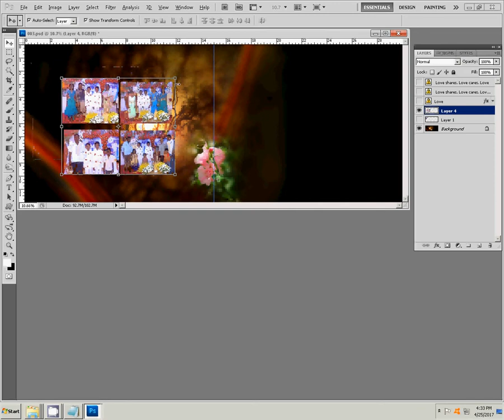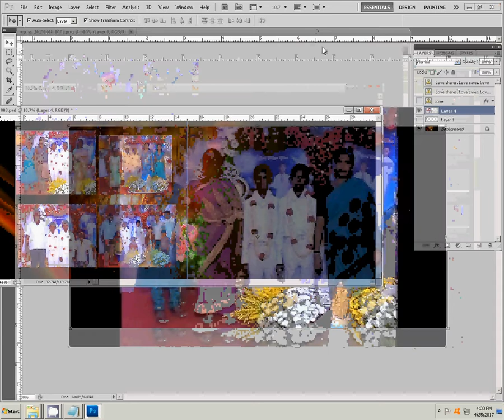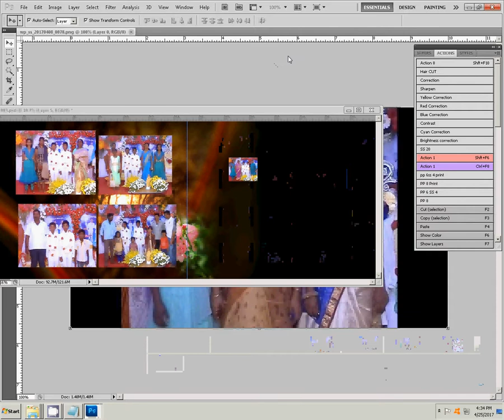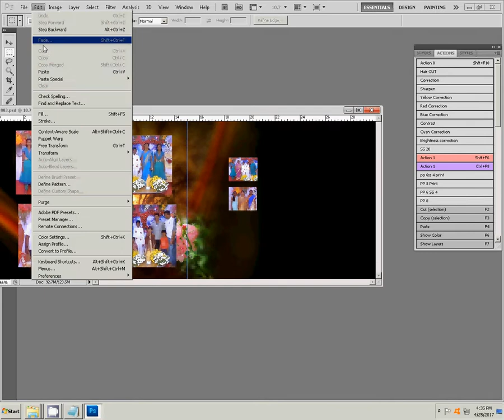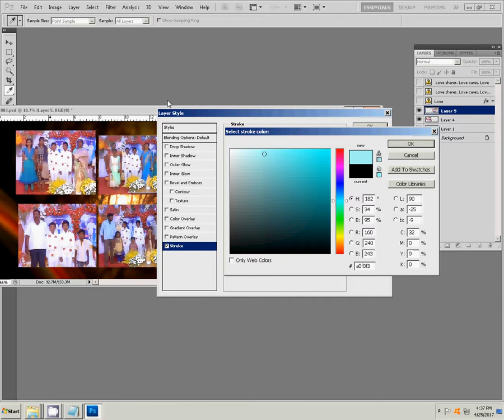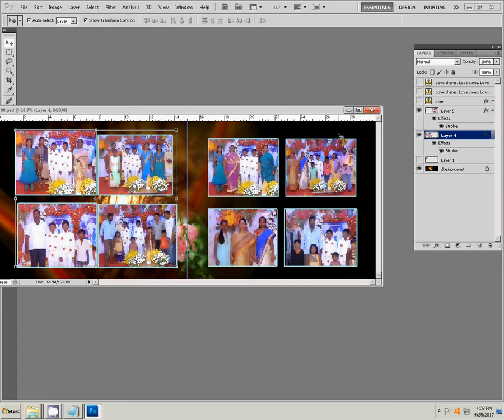How to make karizma canvera album in photoshop